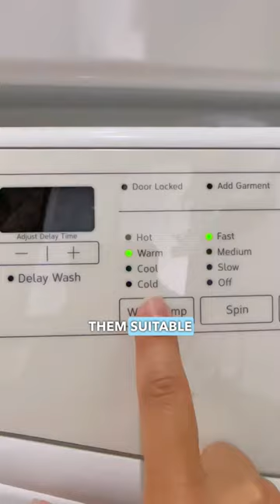The difference between liquid and powdered laundry detergent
When selecting a laundry detergent, it’s important to consider what type of washing machine you have, the water temperature you will use for washing, and how heavily soiled/stained your clothes are. Generally speaking, liquid laundry detergents can be used with energy-efficient machines that require cold water washes, while powdered forms work best for hotter temperatures and more heavily stained garments.⁣

For my laundry soap recommendations, please check out the comments section for links.